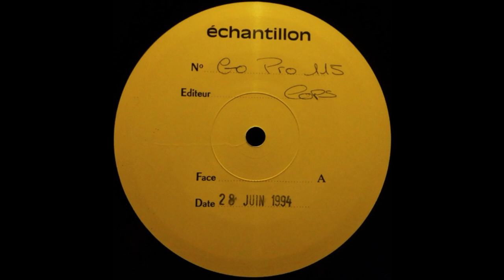Sheer Bronze - Walkin' On (Junior Roach Dub)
Go! Beat – GOPRO 115 UK 1994